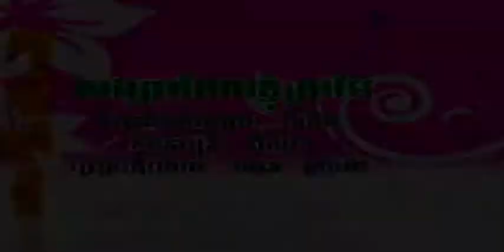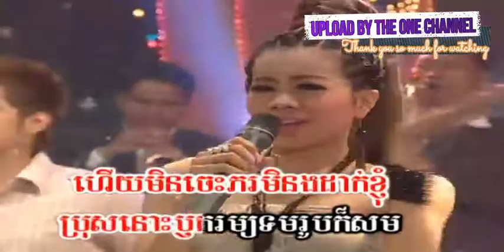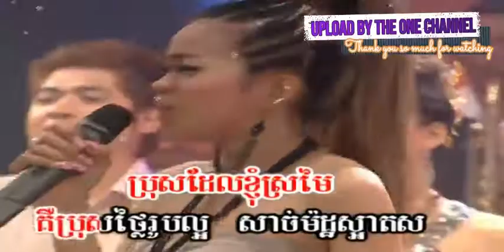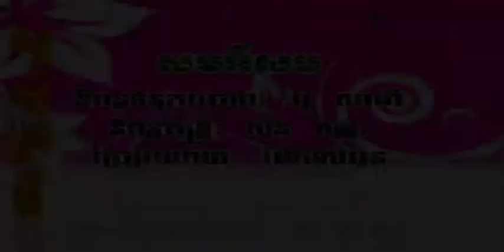សង្សារដែលខ្ញុំស្រមៃ ច្រៀងដោយ ឈួន ស្រីម៉ៅ​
ប្រុសដែលខ្ញុំស្រមៃ ច្រៀងដោយ ឈួន ស្រីម៉ៅ​ PONLUENEAKHOS DVD VOL49 អ្នកស្រី រស់ សេរីសុទ្ឋា  I គម្រប